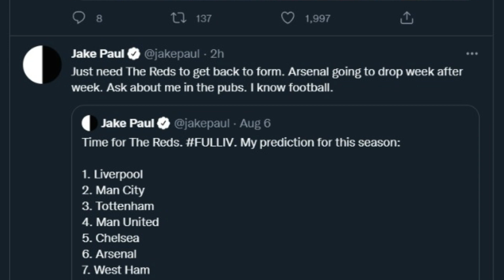JAKE PAUL TROLLS KSI AGAIN ! (MIND GAMES)